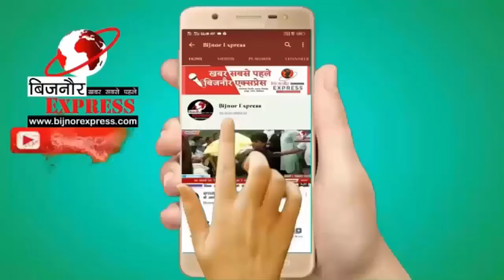बिजनौर में क्राइम पेट्रोल की तर्ज़ पर जुर्म। कर्ज़ से बचने के लगवाई गोली बताया लूट